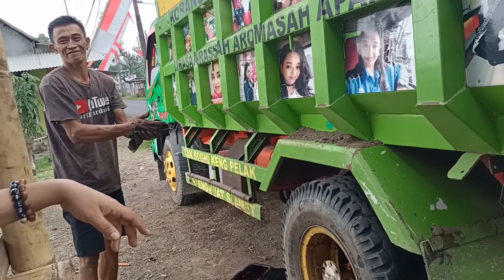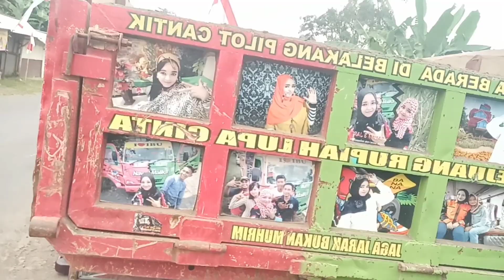Darurat🔥uji kelayakan ditengah jalan,cukup di bengkel Pk,Suji panti